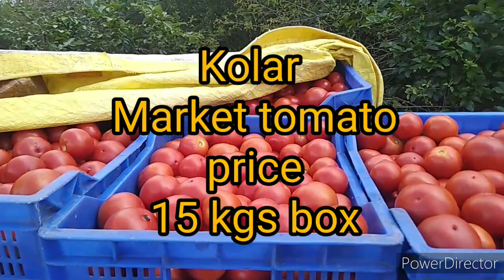punganur madanapalli Kolar markets tomato prices 03/09/2021